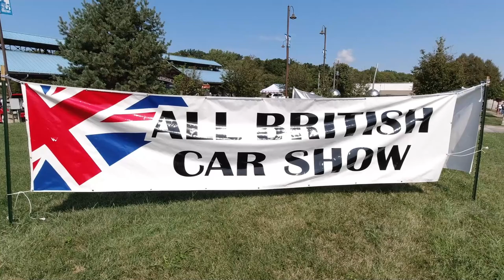All British Car Show Part 1 of 2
The All British Car Show took place in Merriam, KS on 5 Sept 21. This is Part 1 of 2.